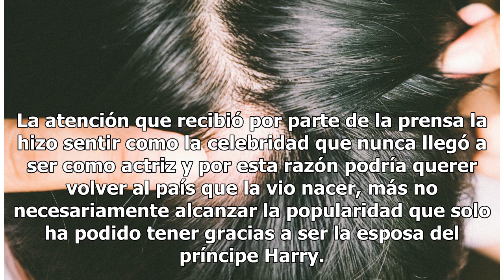Meghan Markle quiere que su hijo nazca en Estados Unidos y estallan los problemas con Harry y la ...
Meghan Markle quiere que su hijo nazca en Estados Unidos y estallan los problemas con Harry y la familia real británica
Parece que la duquesa de Sussex quiere saltarse todas las tradiciones de la familia real británica El príncipe Harry junto a la duquesa de Sussex. Foto: PAUL ELLIS/AFP/Getty Images Dicen que la ex actriz de quiere que su hijo nazca en suelo estadounidense y ante la noticia parece que la familia real...